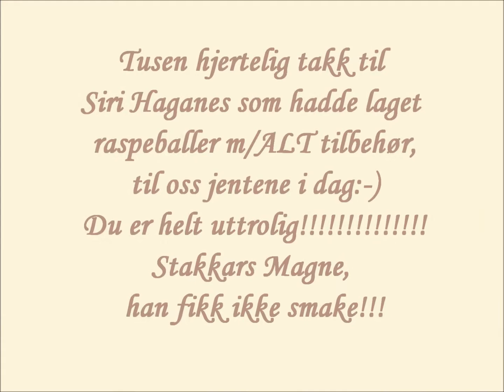Casa Siri, Bar Patalavaca, Torkel Nerbye 22. mars 2013 Del2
Her er Torkel fremdeles i full fart.. Masse bra låter og alle synger med... Kjempestemning. Husk det er også en Del1 fra denne dagen...